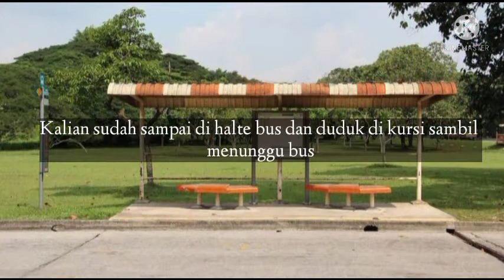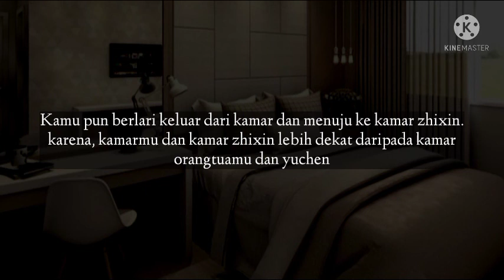FANFICTION BOY STORY YU ZEYU "♡Another Level Of Happy✿•♡另一个层次的快乐✿"[Eps.2] BACA DESKRIPSI! | Mianra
Dajia Hao boss!
apa Kabar semuanya? semoga sehat selalu yaa.
guys, maaf ya. sebenernya aku upload nya itu harusnya minggu lalu gitu. tapi, karena tugas dari sekolah aku numpuk banget. jadi, aku telat'in upload videonya. dan sekali lagi maaf banget, kalau buat kalian nanyain kapan upload nya kok lama.
Oh ya guys! info aja sih. aku kalo ngga sibuk bisa jadi upload videonya 1-2 Minggu setelah upload video sebelumnya. kalo sibuk, ya mungkin lebih dari 2 Minggu setelah aku upload video sebelumnya.

WARNING!
- Cerita fanfiction ini original atau asli karangan dari author nya!

- Jangan menjiplak cerita fanfiction ini!

- jangan anggap cerita fanfiction ini nyata!
dan hanya sebatas haluan saja!

- cerita fanfiction ini hanya karangan author dan tidak nyata! karena ga mungkin terjadi :)

- Cerita fanfiction ini tidak bermaksud untuk menjelekkan atau melecehkan nama baik idol atau tokoh-tokoh yang ada di cerita fanfiction ini!

Bahasa Mandarin atau China Tiongkok yang ada di cerita fanfiction ini :
- Dajia Hao = halo (menyapa lebih dari 1 orang)
- Nihao = Halo (menyapa hanya untuk 1 orang)
- Xie Xie = terimakasih
- Gege = kakak laki-laki
- Laoshi = pak/Bu guru sekolah
- Hao de = Baiklah (akan dilakukan)
- Hao le = Baiklah (sudah dilakukan)
- Shi de = iya/ya
- Dangran = tentu saja
- keyi = boleh/bisa
- Dangran keyi = tentu saja boleh/bisa
- Bu keqi / Bie keqi = sama-sama / terimakasih kembali
- Bu / Bushi = Tidak
- shenme = apa / ada apa

Tokoh yang ada di ff Another Level Of Happy Eps.2 :
•Y/n
•Yu Zeyu : Boy Story
•Yao yuchen = Zhu yao yuchen : Tf family 3rd generation
•Zhu zhixin : Tf family 3rd generation
•Kim jisoo = Zhu jisoo : BlackPink
•Kim seok jin = Zhu jin : BTS
•Karen
•Im Nayeon = Nayeon laoshi : Twice

Thank You So Much Guys!(◍•ᴗ•◍)♥

- Mianra♡